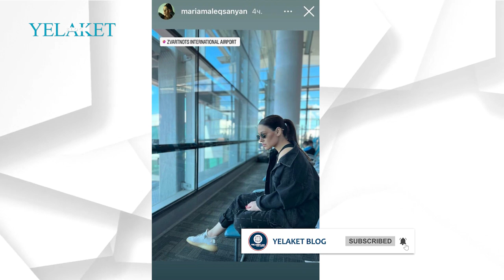Մարիամ Ալեքսանյանը ավտովթարի է ենթարկվել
Մանրամասն՝ տեսանյութում